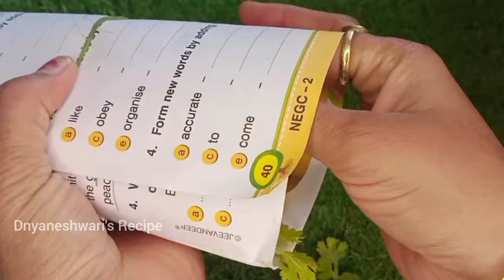फक्त २ च साहित्यात करा हा उपाय आणि पोटदुखीला करा बाय-बाय| उपाय जुना पण पद्धत नवीन|आचार्य चकितच व्हाल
फक्त २ च साहित्यात करा हा उपाय आणि पोटदुखीला करा बाय-बाय  😱 kitchen tips / cleaning / tips |